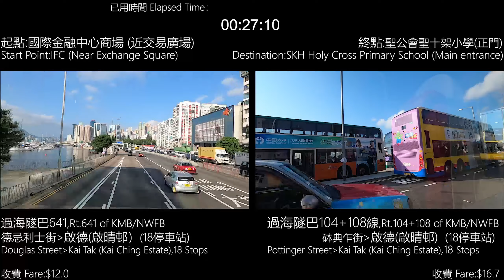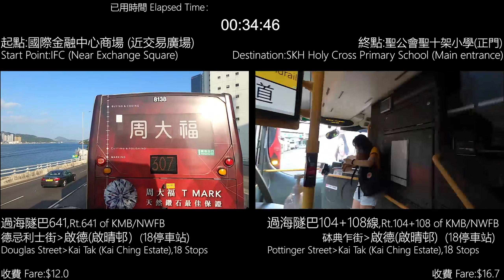[一決雌雄系列第32集] 入啟德遊花園· 紅隧東隧邊樣好???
一決雌雄第 32 集
起點：國際金融中心 (近交易廣場)
終點：啟晴邨 / 聖公會聖十架小學

方法一：過海隧巴641線 (經東區走廊、東區海底隧道、觀塘、九龍灣商貿區)

上車點：德忌利士街
落車點：啟德 (啟晴邨)
拍攝者：Ice

方法二：過海隧巴104線 + 過海隧巴108線 (經海底隧道、土瓜灣上路、新蒲崗)

上車點：砵甸乍街
轉車點：紅磡海底隧道
拍攝者：Kenny

新巴641拍攝技術資料 GoPro Hero 8 Black
九巴104 & 108拍攝技術資料 GoPro Hero 8 Black
時間分析：
方法一用時：1小時21分鐘45秒
方法二用時：1小時01分鐘09秒
結果分析 (Kenny)：

兩者等候時間也相差幾分鐘，但紅隧轉車也較為方便快捷，使用既時間大大縮短，唯獨係紅隧出口去九龍點解唔塞車...
仲有，紅隧轉乘就立刻有車直達目的地。
反而641行東隧同觀塘老母塞得仲勁，還要堵塞在觀塘一帶，
事實上係兩隧是一起鬥塞去九龍的情況
結果641最遲到達目的地，而紅隧轉車較快，可任君選擇路線。

本次測試只供參考，因應突發交通情況而作出選擇，行車時間或會與片段內有所誤差，請各位留意！